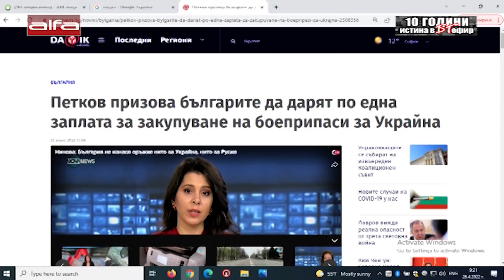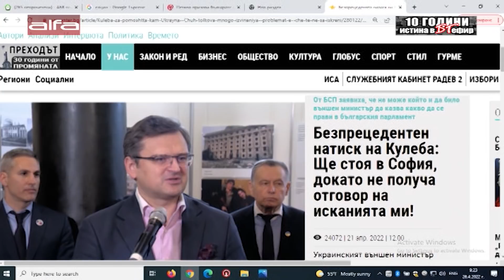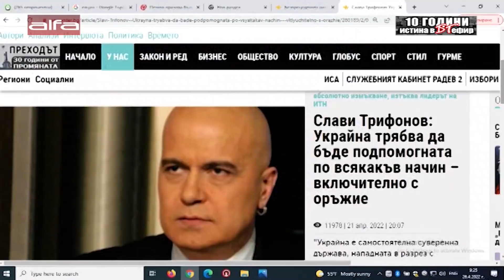СИДЕРОВ ЗА - ТЕЛЕВИЗИОННИТЕ ИГРИ